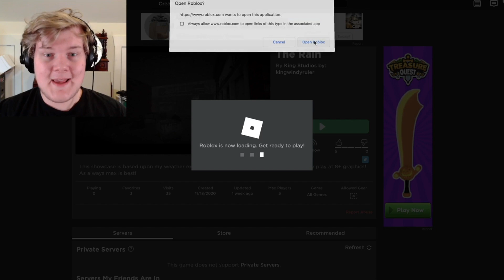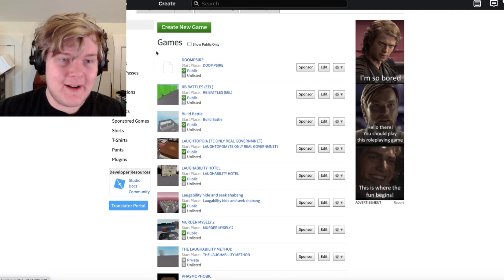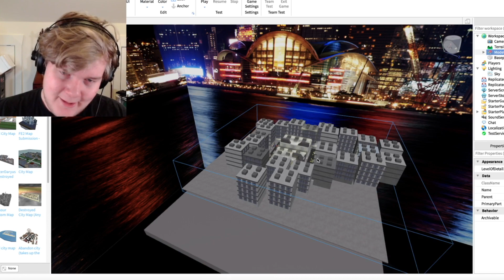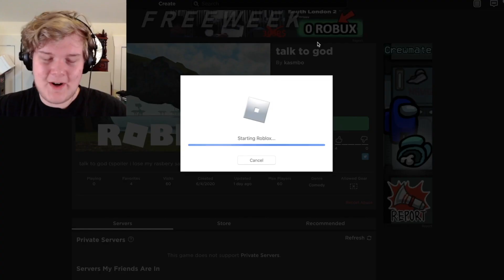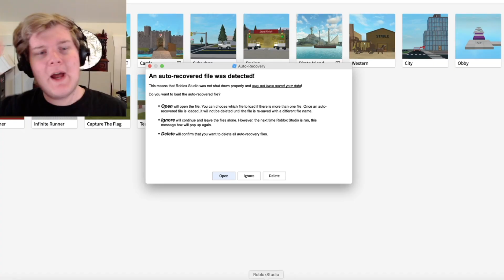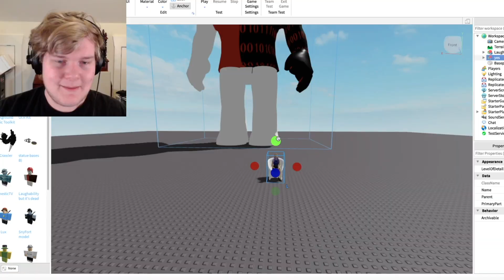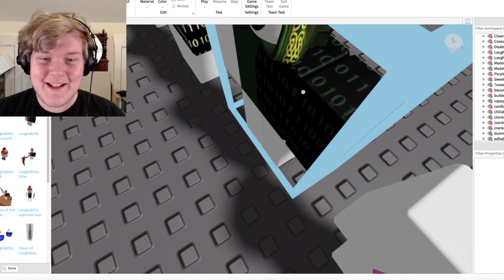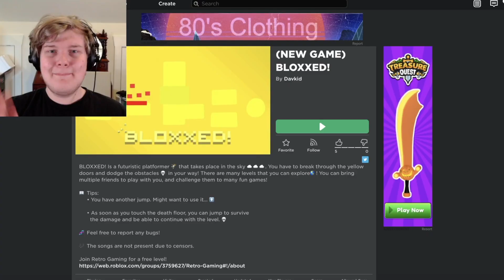FIXING Your Bad Roblox Games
FIXING Your Bad Roblox Games really poorly. I did a super bad job at "fixing" these people's Roblox games but it was INSANE and super fun to try to. Enjoy some Roblox funny moments.

This is is one of my standard Laughability funny moments videos. I play some good games and have some bad commentary.

Last time I Attended a Roblox Church and this time I take games from my fans and remake them into something even worse.

I love play Roblox challenge games in 2020 that are weird or strange without a story game and even have trolling capabilities.

If this video gets 3,000 likes I'll do something else like this.